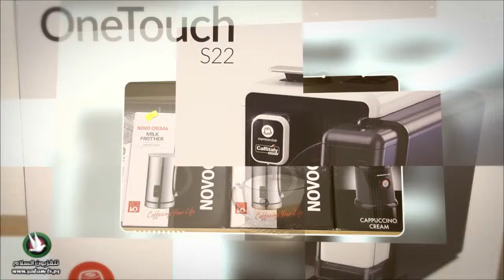اسبرسو الكروم - تلفزيون السلام